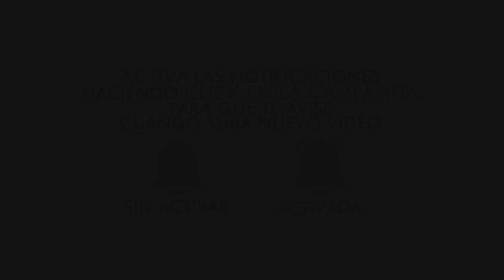7 Animales Que Son Capaces De Matar A Un León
¡ Hola familia top view viral Hoy conoceremos 7 Animales Que no creerás que Son Capaces De Matar A Un León.